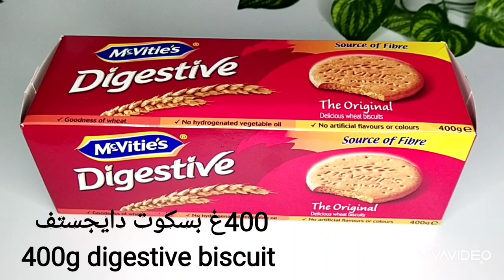Lazy cake with pistachio | ليزي كيك بالفستق الحلبي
400غ بسكوت دايجستف (باكيت كبير)
اصبع زبدة ( 100غ)
1/3 كوب كاكاو ( 6 م.ك)
علبة حليب مكثف محلى
1/2 كوب فستق حلبي خشن
م. ك كاكاو للتزيين
1/2 ساعة بالفريزر

Lazy cake with pistachio
400g Digestive Biscuit (large backet)
Butter finger (100 g)
1/3 cup cocoa (6 tbsp)
1 sweetened condensed milk
1/2 cup coarse pistachio
Tbsp cocoa for decorating
1/2 hour in the freezer